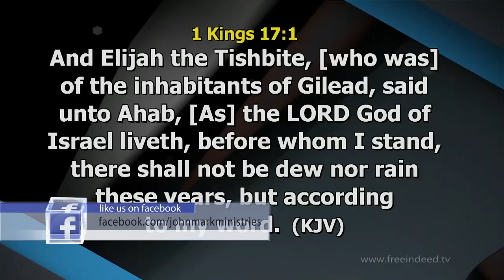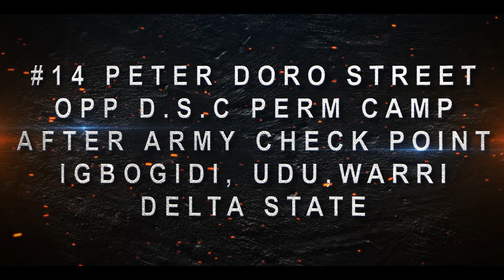The Power of a Spoken Word